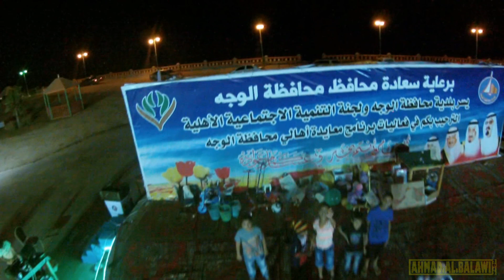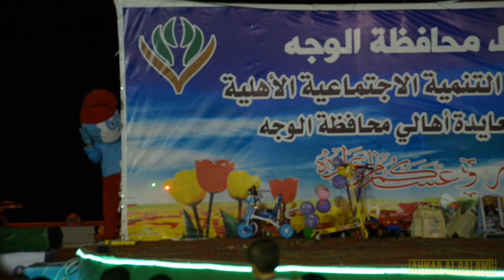مقتطفات من فعاليات برنامج معايدة أهالي محافظة الوجه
بمناسبة عيد الفطر المبارك لعام 1435 هـ... وتحت رعاية سعادة محافظ محافظة الوجه